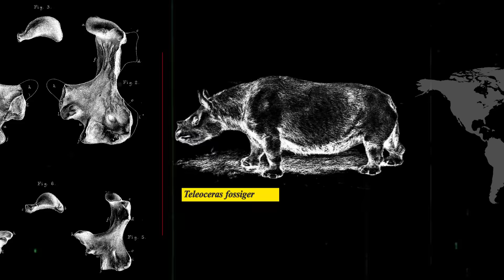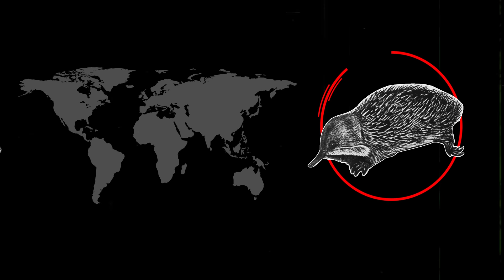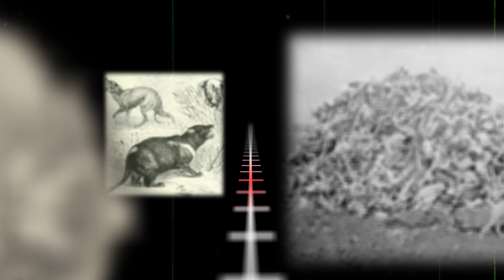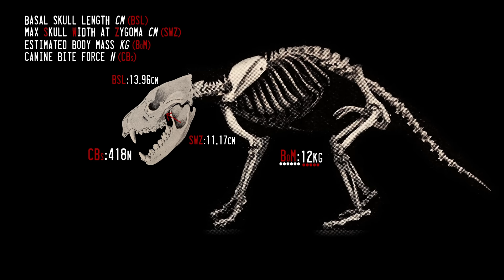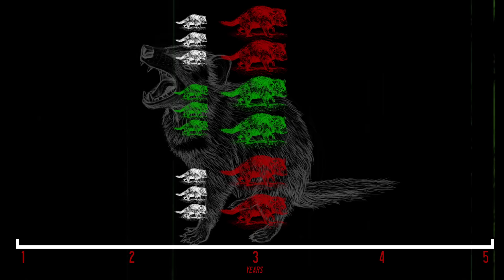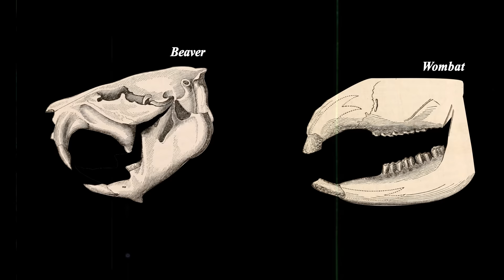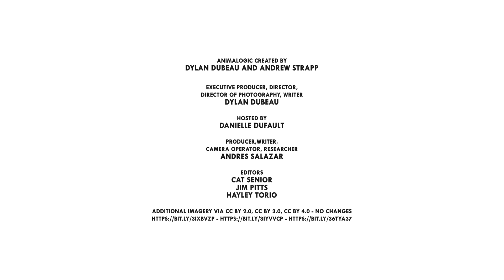Tasmanian Devils Are Dangerously Cute| Strange Creatures of Tasmania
Get ready to meet the strangest creatures on one of Earth's most remote islands, Tasmania.

CREDITS
Executive Producer, Director, Writer, and Director of Photography: Dylan Dubeau
Editors: Jim Pitts, Cat Senior and Hayley Torio